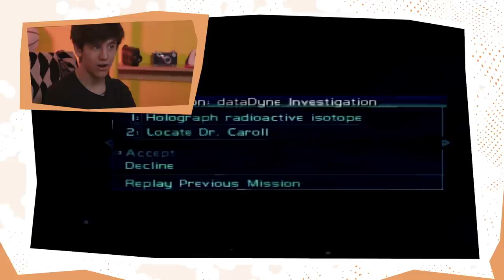PRO Fortnite Player Reacts To RETRO N64 Games! | Sceptic vs. Perfect Dark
Pro Fortnite player Sceptic turns back the clock and reacts to an N64 Perfect Dark mission!

COMMENT with an old school game that Sceptic NEEDS to try out!